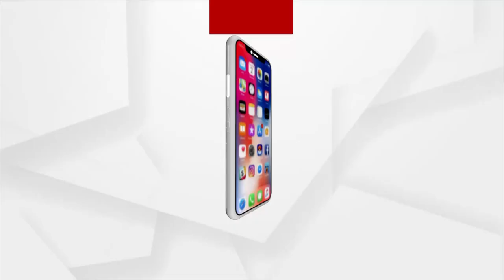ଭାରତୀୟ ପୁରୁଷ ହକି ଦଳକୁ ଅଭିନନ୍ଦନ ଜଣାଇଲେ ମୁଖ୍ୟମନ୍ତ୍ରୀ ନବୀନ ପଟ୍ଟନାୟକ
ଓଡ଼ିଶାର ମୁଖ୍ୟମନ୍ତ୍ରୀ ନବୀନ ପଟ୍ଟନାୟକ ଭାରତୀୟ ପୁରୁଷ ହକି ଦଳ ସହ କଥା ହୋଇଥିଲେ ଏବଂ ଜର୍ମାନୀ ବିପକ୍ଷ ମ୍ୟାଚରେ ବ୍ରୋଞ୍ଜ ପଦକ ଜିତିଥିବାରୁ ସେମାନଙ୍କୁ ଅଭିନନ୍ଦନ ଜଣାଇଛନ୍ତି।